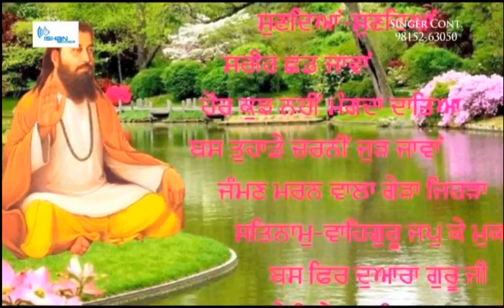New Punjabi Song 2023 | Guru Ravidas Dhiunde | Guru Ravidas Songs 2023 | Bhakti Songs 2023 New Song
Song -